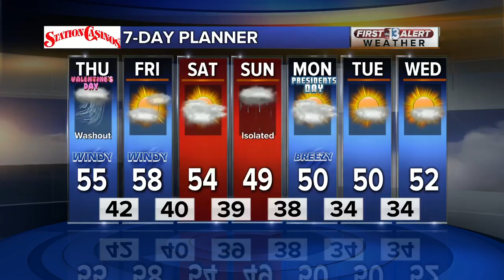Shayma Tash and Bill Dawes at the Laugh Factory